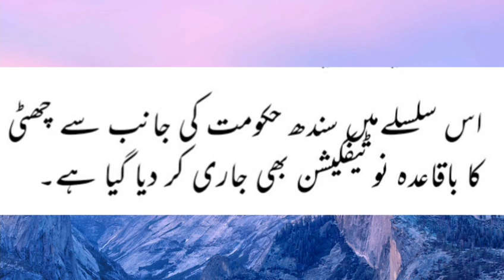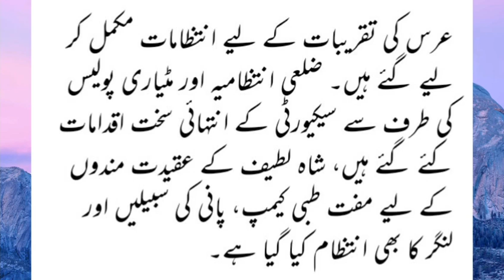Holiday Notification for Sindh Employees/ Sindh Government Employees News and Notifications